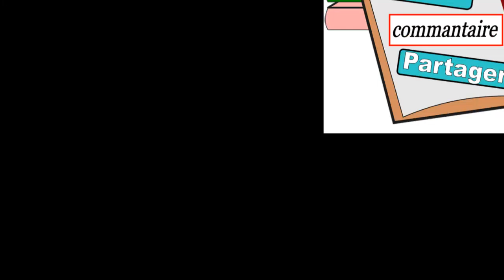Dialogue très facile en français 95